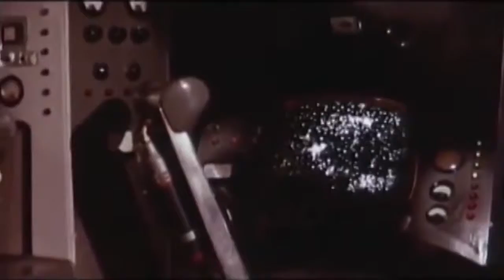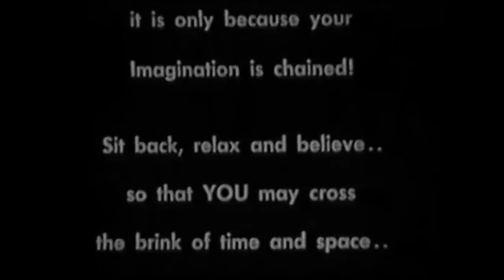promo yellow serpent